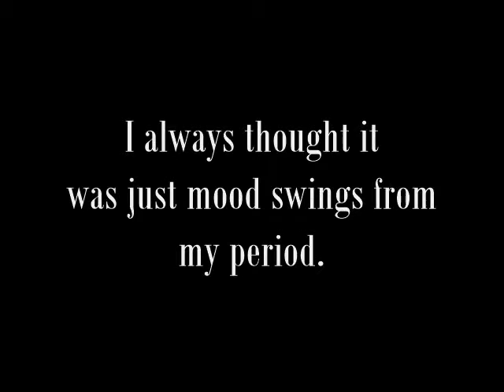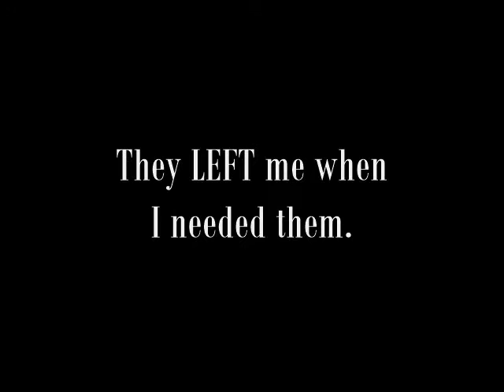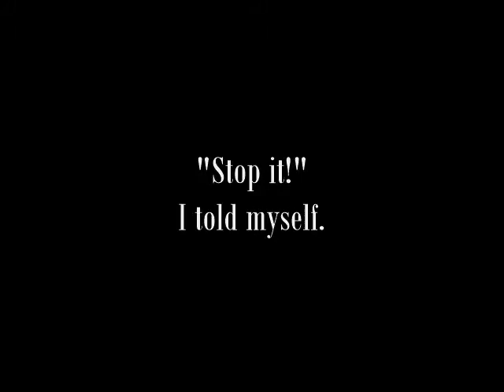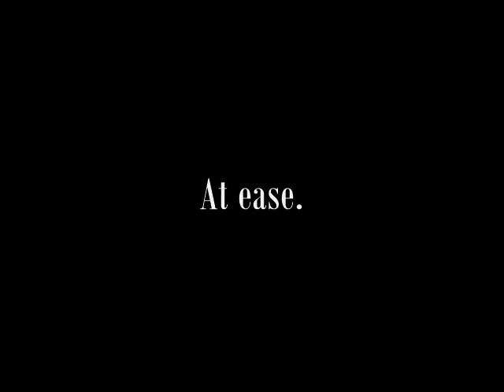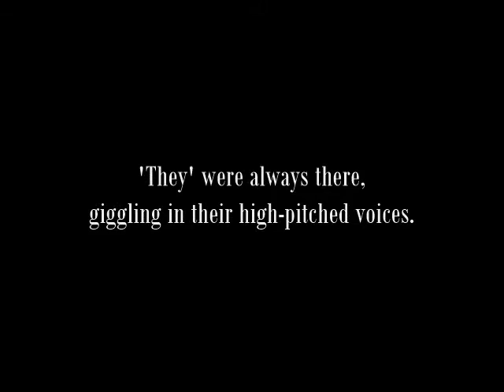W1A Psyeclips "Heredity"